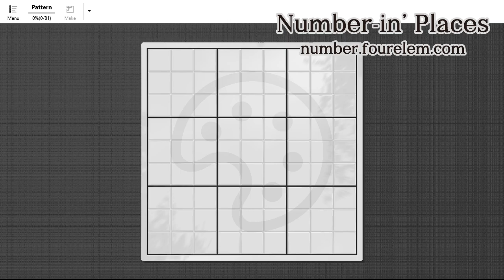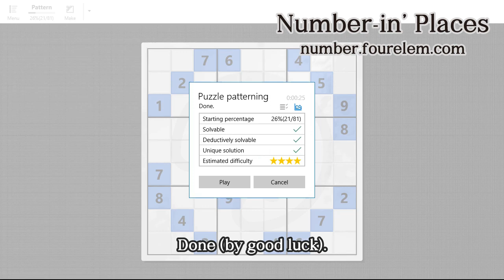Number-in' Places – How to make a sudoku puzzle (with Pattern-based Puzzle Creation)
The video shows how to design a custom number place puzzle (a.k.a. sudoku puzzle) with the Pattern-based Puzzle Creation function in "Number-in' Places" application for Universal Windows® Platform(UWP).

*Windows is a registered trademark of Microsoft Corporation.

The puzzle created: 1:11 / Answer: 1:28